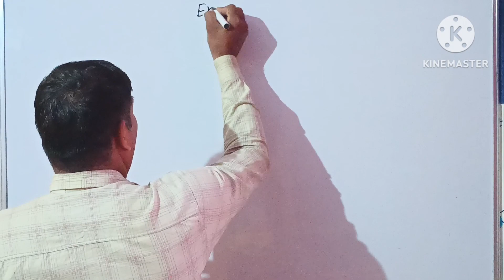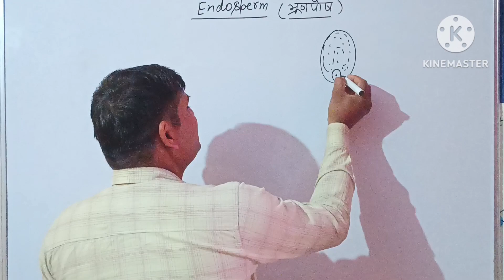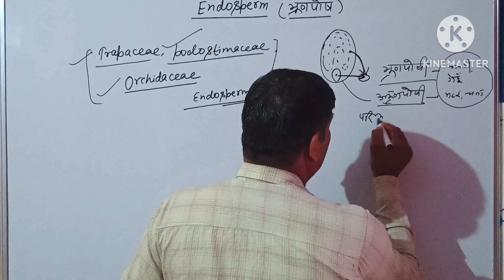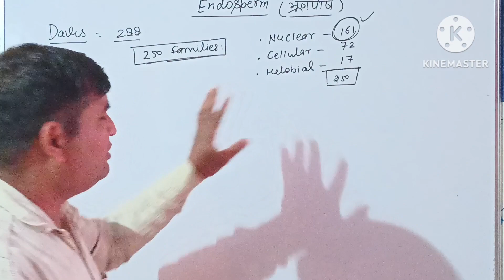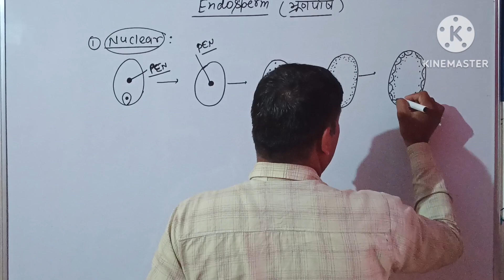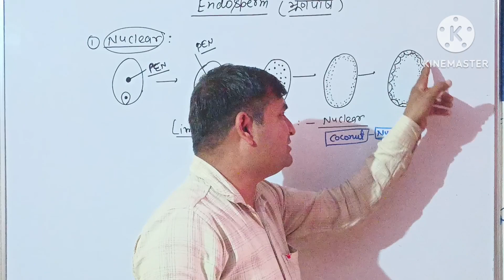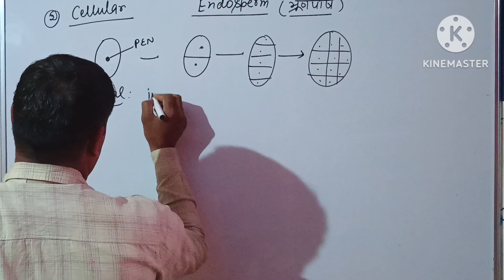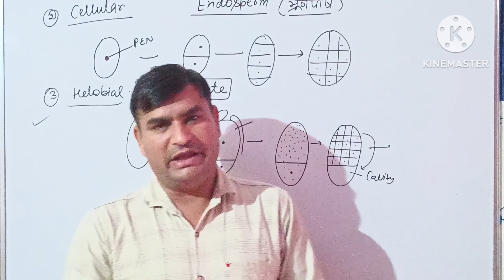endosperm in angiosperms